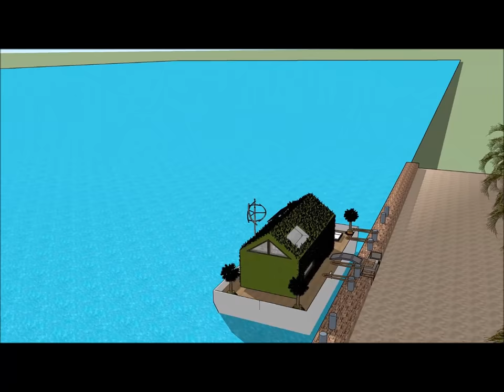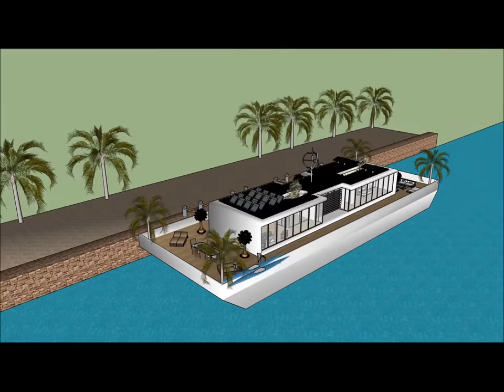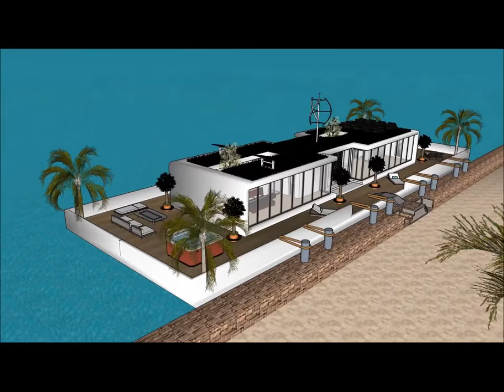Unreal Houseboat Lakóhajó floating house Úszó ház villa Jacht in Hungary LUXUS HOLLANDIA AMSZTERDAMB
The Unreal Houseboat Lakóhajó floating house Úszó ház villa Jacht in Hungary LUXUS HOLLANDIA AMSZTERDAMB is made to sustain quality of life:

The Unreal Houseboat Lakóhajó floating house Úszó ház villa Jacht in Hungary LUXUS HOLLANDIA AMSZTERDAMB includes an Extravagant Barge Design ready for the extravagant user to rent the barge Houseboat

The Unreal Houseboat Lakóhajó floating house Úszó ház villa Jacht in Hungary LUXUS HOLLANDIA AMSZTERDAMB with high end living on the American w has three level plans with basement underneath it, which consist all the facilities needed for the renter. The Houseboat Barge has a unique modern contemporary design with unique architectural features. It has its own lounge area with gorgeous view of the bay.